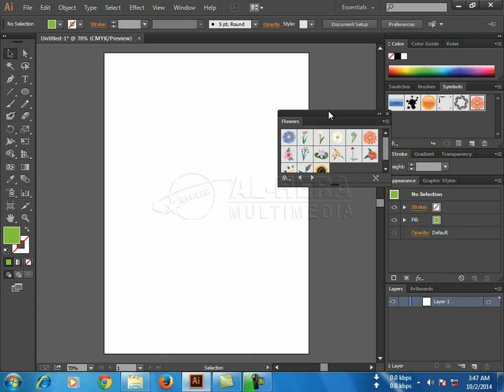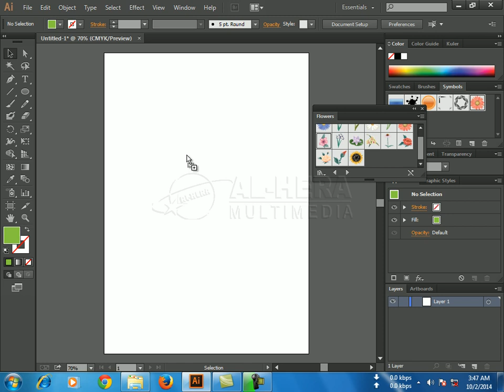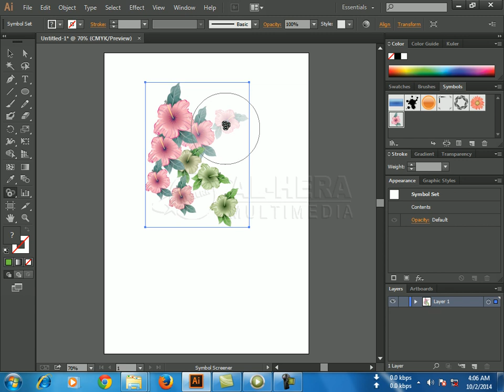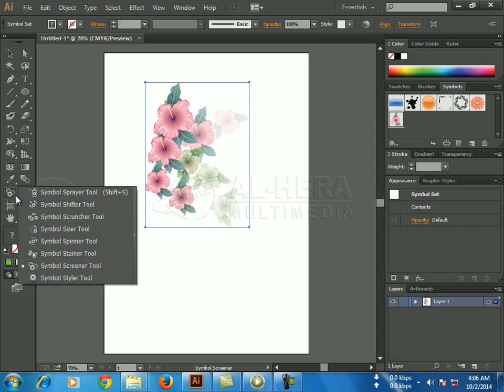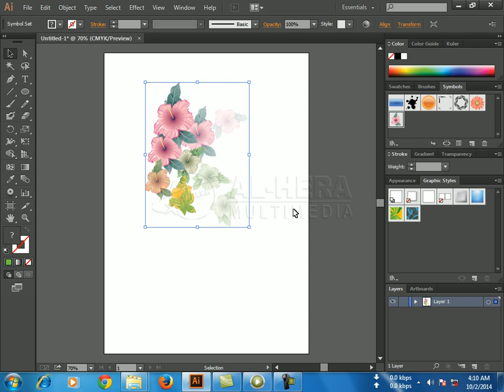Symbol Tool, library & symbol sprayer tool